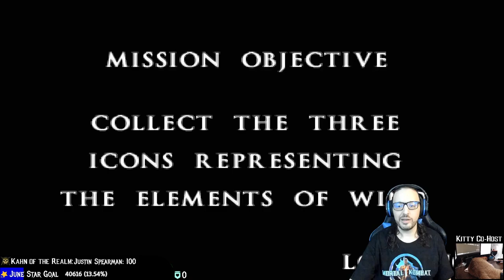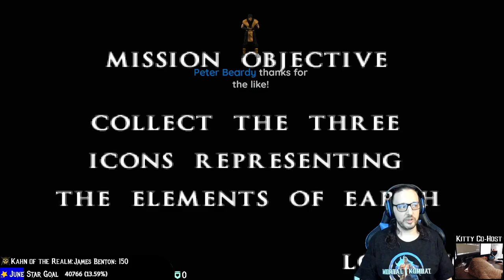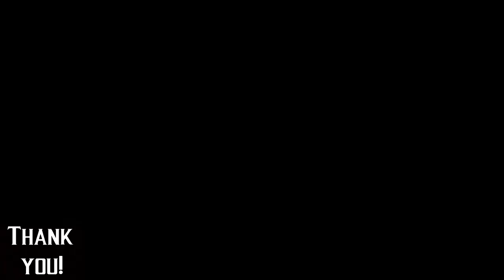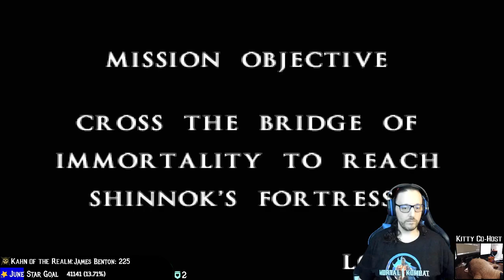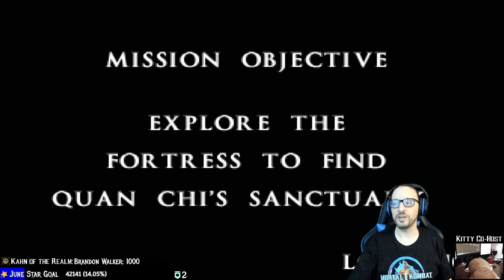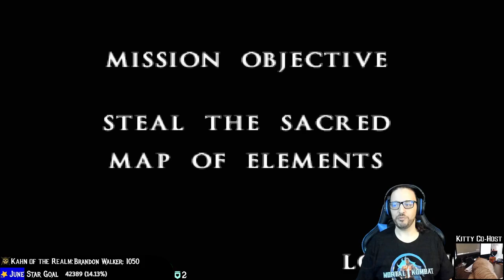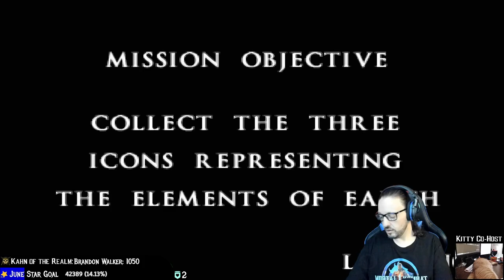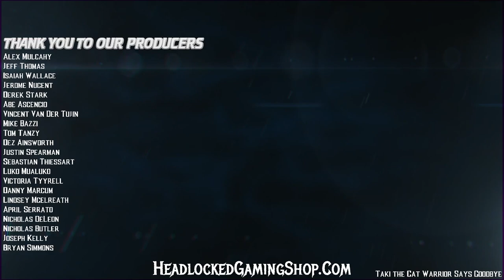Mortal Kombat Mythologies Sub-Zero ? Full Game w/level skips & Rockboss fight!